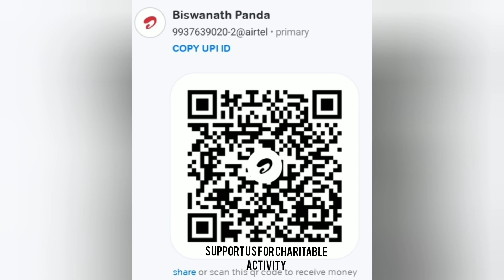KAMALAM PHALAM 🙏👍🙏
This video is created for the betterment of humanity, aiming to provide a vibrant feeling of joy and motivation. Through great thoughts, we seek to inspire individuals to work with humanity. Humanity is the key to fostering goodness and self-realization, leading to a balanced and joyful life. Be happy and strive to create positivity in your surroundings.

If you appreciate our work and would like to support our efforts in producing more educational and motivational content, we welcome donations. Your contributions help us maintain and improve the quality of our videos.

Or, you can use the QR code provided in the video.

**Legal Notice:**

By donating, you acknowledge that you are not receiving any goods or services in return for your contribution. We comply with the laws and regulations of India regarding charitable donations and ensure transparency in the use of funds received.

Special thanks to all the digital apps and websites that made this video possible, including Bandlab, Pixabay, Fotoplay, Wikipedia, Shutterstock, Freepik, Pinterest, YouTube, Logo creator.

WIN